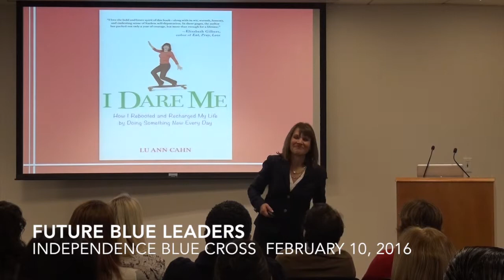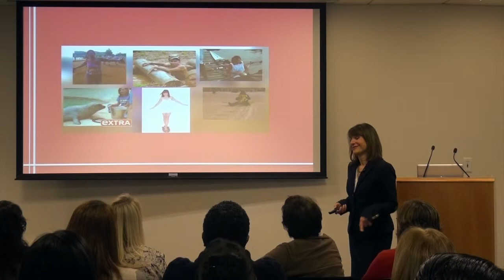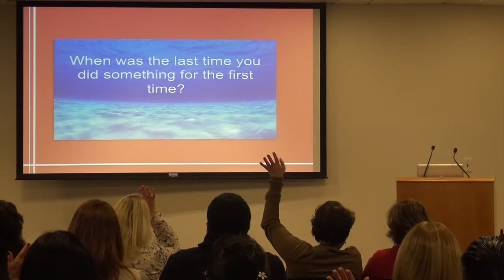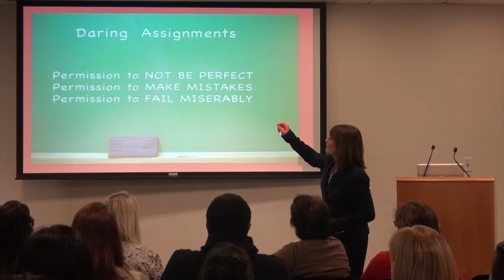I DARE ME AT IBX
LU ANN CAHN SPEAKING TO FUTURE BLUE LEADERS AT INDEPENDENCE BLUE CROSS  FEBRUARY 10, 2016